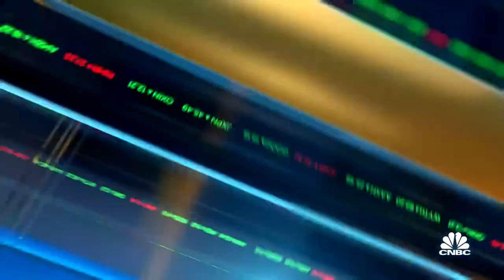Citizens Financial CEO on acquisition of Investors Bancorp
Citizens Financial Group Chairman and CEO Bruce Van Saun joins Closing Bell to discuss the company's recent acquisition of Investors Bancorp.